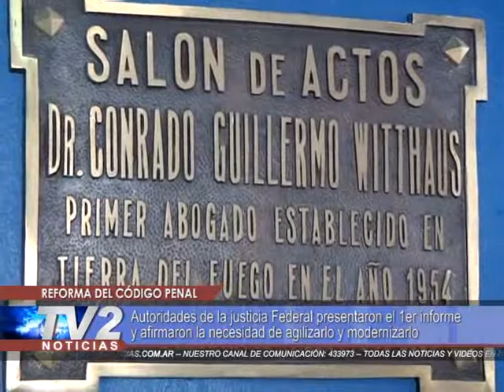Reforma código procesal penal | Actualidad | 21/09/2017- TV2 Noticias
Autoridades de la justicia Federal presentaron el 1er informe y afirmaron la necesidad de agilizarlo y modernizarlo.